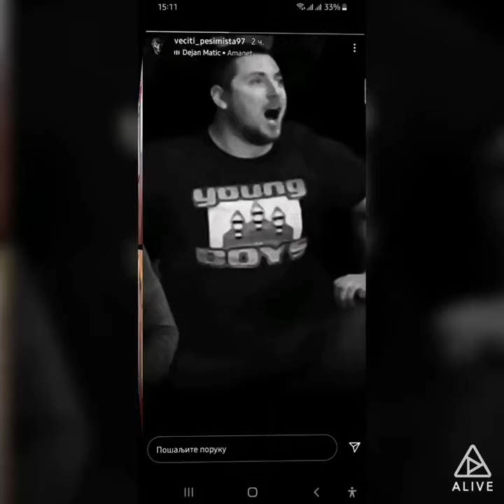05. oktobar 2021.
Goxy